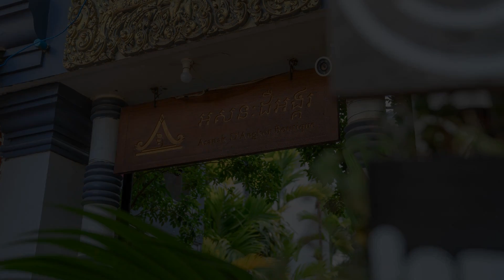Asanak D’Angkor Boutique Hotel, Siem Reap, Cambodia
About Property:
The 3-star Asanak D’Angkor Boutique Hotel offers comfort and convenience whether you're on business or holiday in Siem Reap. Offering a variety of facilities and services, the hotel provides all you need for a good night's sleep. Free Wi-Fi in all rooms, 24-hour front desk, express check-in/check-out, luggage storage, Wi-Fi in public areas are just some of the facilities on offer. Guestrooms are designed to provide an optimal level of comfort with welcoming decor and some offering convenient amenities like television LCD/plasma screen, clothes rack, complimentary instant coffee, complimentary tea, free welcome drink. Access to the hotel's outdoor pool, massage, garden will further enhance your satisfying stay. Asanak D’Angkor Boutique Hotel is an excellent choice from which to explore Siem Reap or to simply relax and rejuvenate.
Searching For
1. Asanak D’Angkor Boutique Hotel - Siem Reap
2. Asanak D’Angkor Boutique Hotel - Siem Reap Virtual Tour
3. Asanak D’Angkor Boutique Hotel - Siem Reap Rooms
4. Asanak D’Angkor Boutique Hotel - Siem Reap Amenities
5. Asanak D’Angkor Boutique Hotel - Siem Reap Videos
6. Asanak D’Angkor Boutique Hotel - Siem Reap Offers
7. Asanak D’Angkor Boutique Hotel - Siem Reap Deals
Audio Credit:
Track Title: Blank Slate
Artist: VYEN